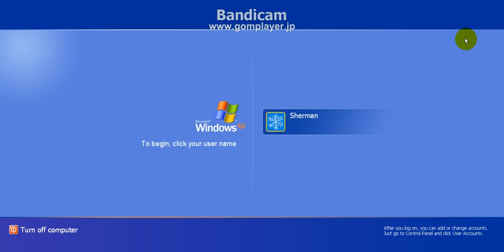"Bad Apple!" But it's a Screensaver for Windows.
So yeah, I recently discovered this screensaver so I decided to test it on my Windows XP VM in Virtualbox. It works pretty well, although I had to install .NET Framework 4.0. Also, excuse the lag with Bandicam. (Old Japanese GOMPlayer Version)